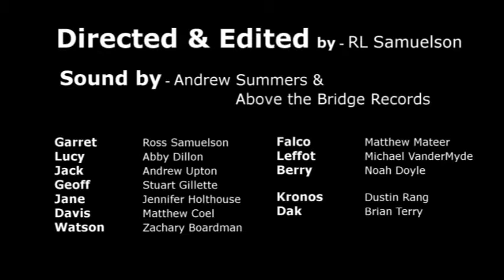Gamma Squad Out Ep9 - Divide and Attempt to Conquer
We're wearing state of the art armor that can survive the vacuum of space. What could go wrong?

Produced by MACH7 Animation
Directed by RL Samuelson